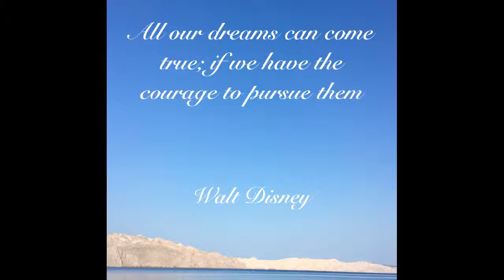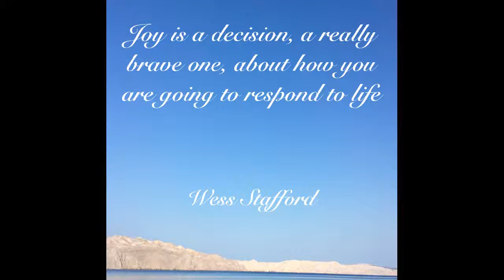TOP DAILY INSPIRATIONAL QUOTES